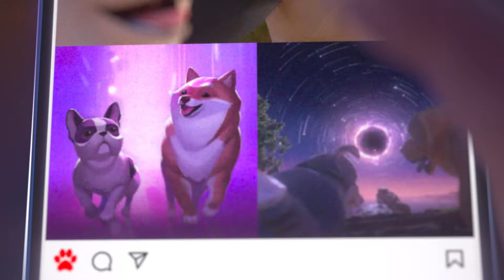DOGA House Cinematic Launch Trailer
🐕🕹⚡️ Can you hear it? That's the sound of 12k Dogamí waiting to enter your home!

The DOGA House app has launched allowing players to adopt and play with their true virtual companions and receive $DOGA rewards. Play, feed, pet, and walk your Dogamí in a mobile-first environment available for both iOS and Android.

Discover and interact with 12,000 unique Dogamí NFTs and 15 different breeds (more coming soon) from the Shiba Inu to the French Bulldog!

To Play
🟣 Hold at least 1 Dogamí NFT
🟣 Holders are being added progressively and will all be able to play by the end of December 2022.

🚨 Don't miss out on our latest updates!